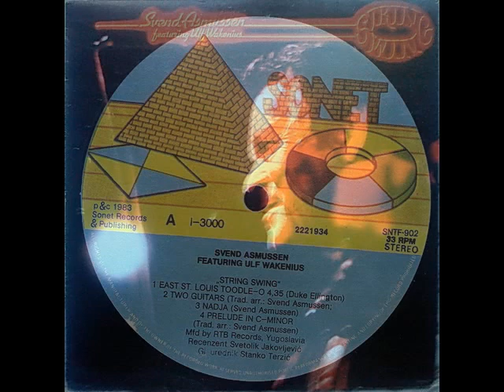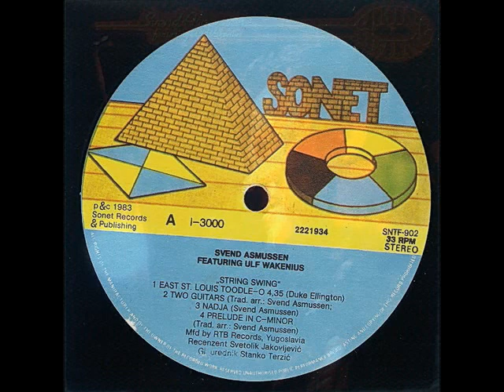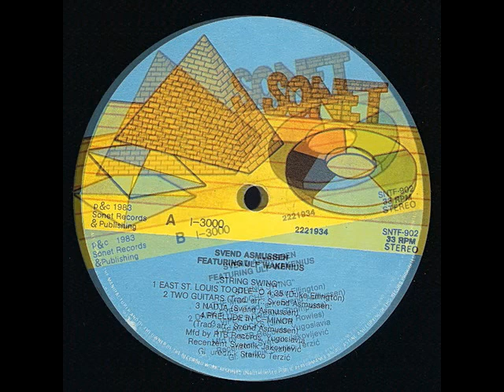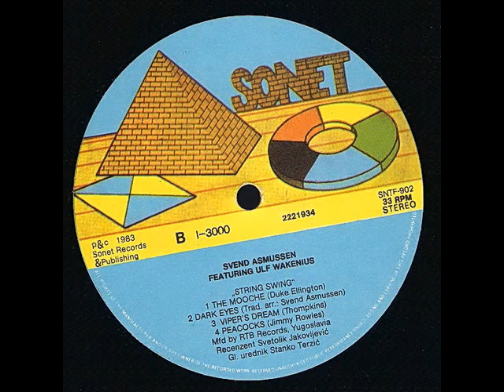Nadja String Swing Svend Asmussen